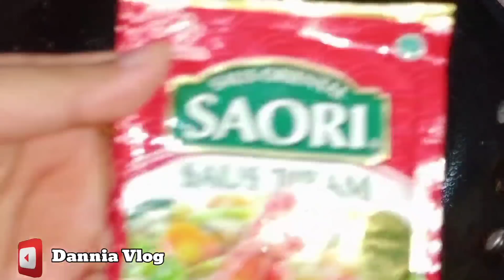BAKAL KETAGIHAN !!! KALAU MENU UNTUK BERBUKA PUASA DAN SAHUR DI MASAK SEPERTI INI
Assallammuallaikum wr.wb

Hallo teman Dannia Vlog kali ini aku mau masak yang sangat mudah dan simpel untuk berbuka puasa dan sahur  pasti nya lezat loh.. tonton video nya sampai selesai ya jangan lupa like komen dan subscribe HAPPY WATCHING